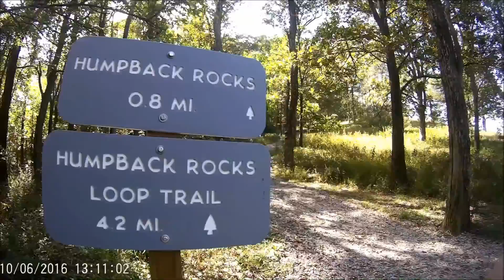Mountain Hiking Alone | Humpback Rock!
A little recap experience of my first time mountain hiking alone. One of the greatest things I've done in my life. Can't wait to venture for more.